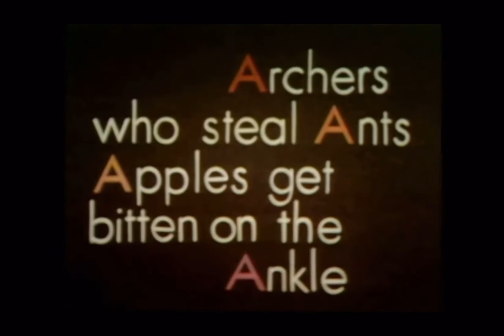Sesame Street: The Story of A (HQ)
Now in better quality